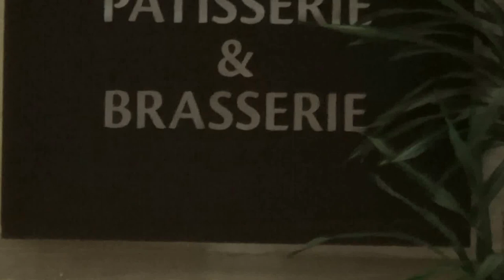Türkei RIU Kaya Palazo in Belek Luxushotel 5 Sterne - Patisserie und Brasservie Kuchen Eis AI